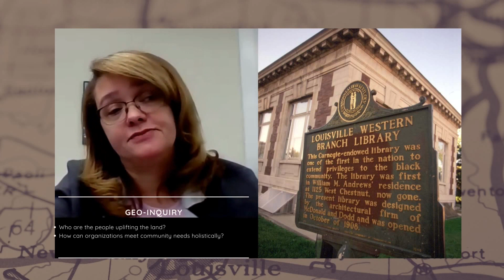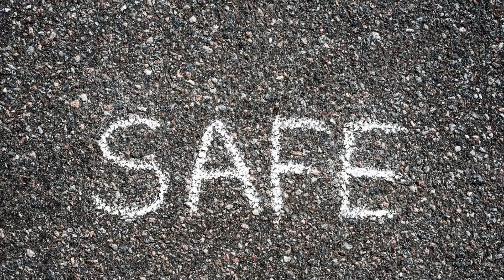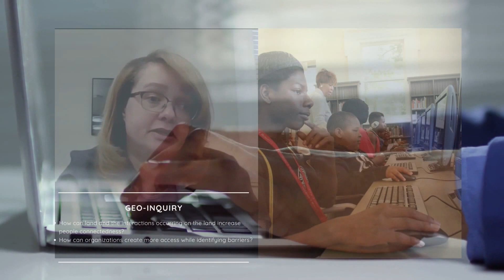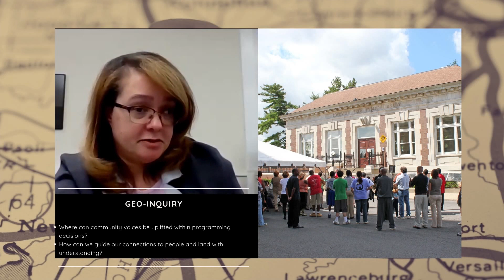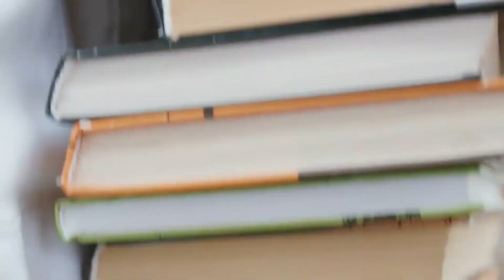National Geographic 2892 Miles to Go: Geographic Walk for Justice The Art of Anchoring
National Geographic
2892 Miles to Go: Geographic Walk for Justice The Art of Knowing
Interview Marlesha S. Woods x Natalie Woods

While many developments have come and gone the Western library, the first African American library in the U.S. has remained. Anchoring it’s patrons with diligent intent to holistically provide not only a literacy centered foundation but one of deeply rooted history and pride.

Surviving the 1937 Flood, “the worst Ohio flood in history” the firmly cemented structure has unwavered along with it’s branch manager, Natalie Woods to provide a refuge, resource, and renewed sense of purpose. Understanding that many storms will arise Louisville Free Public Library’s Western branch meets each rainy season with hope that stigma “clouds” can be lifted. While West Louisville residents battle relentlessly to rise above the negative connotations that are placed within their zip codes this particular library offers an umbrella of solace in the strength that only a wealth of historical awareness can bring.

Woods chooses to bring new life to the archives upholding narratives that have slipped through the cracks of most U.S. classrooms. Discussing people and land during a candid interview a significant historical figure that may be unheard of is being magnified by Woods as she tells the story of the first African American woman librarian, Rachel Harris. The library was also a meeting place for many Civil Rights leaders including a speech delivered by Dr. Martin Luther King, Jr. recalls a library patron. Woods shares that there are many Russell and West end community members that remember the library throughout it’s fascinating timeline and those oral histories are powerful testaments of it’s vital role in shaping community.

Entering the library both young and old are reminded that they are standing where history was made and can be made again. In the word’s of Natalie Woods when we choose the “3 E’s … If you empower people, you encourage them and it lasts… it’s everlasting,” Natalie Woods.

The Western Library once known as the Western Colored Branch Library exemplifies a steadfast force of civic pride and change.